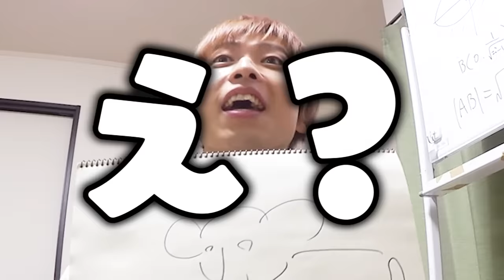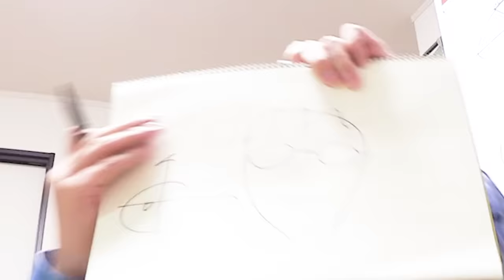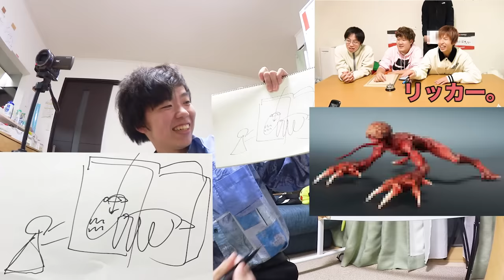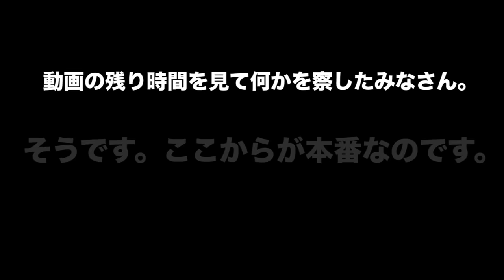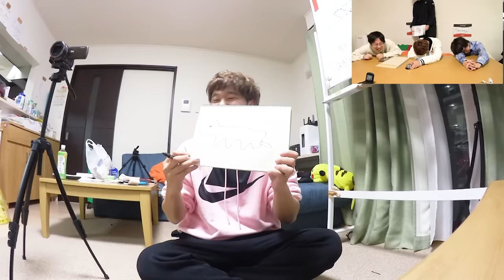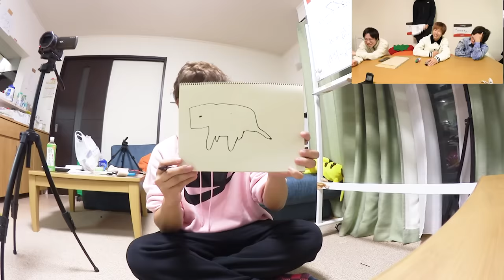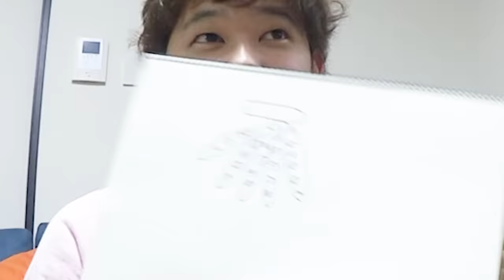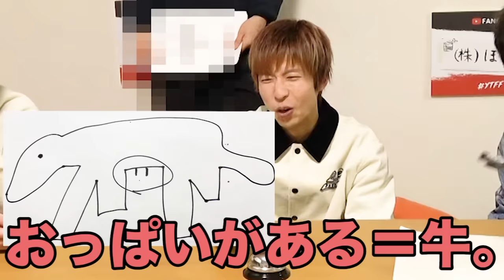【本人に謝れ】でんがん画伯プレゼンツ絵当てクイズが人類には早すぎてツッコミどころ満載だったwwwwww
絵が壊滅的に下手な人っていますよね。
僕は絵が人並みには書けるのでどうしてそんなに下手に書けるのか理解に苦しみます。(煽っているのではありませんよ)
でもyoutubeにおいてそれは笑いになるので素晴らしい才能とも言えます。ということはつまり上手ければうまいほどよいかと言われると実はそうでもなくて、結局誰に求められているかが大事というわけですね。でも次に絵系の企画をするならこんな下手なでんがんが1週間でアニメの可愛い女の子どれだけうまく書けるかってのを試したいです。
それででんがんの個性が奪われませんように、、